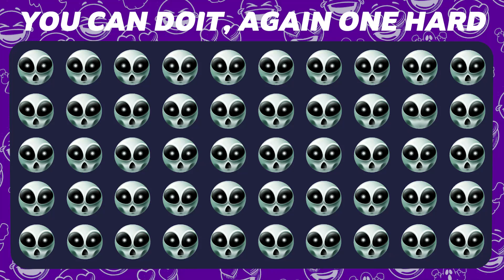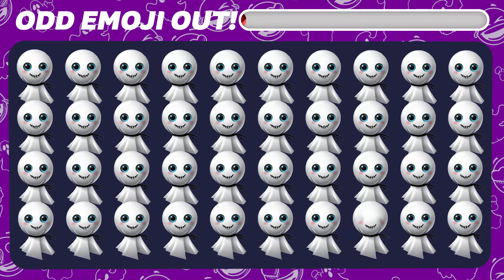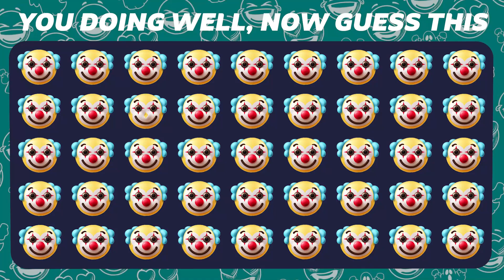FIND THE ODD EMOJI OUT! | EMOJI GAME | FUN & EDUCATION | CAN YOU FIND THE ODD EMOJI | QUIZ FOR TODAY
Only a genius can complete all the levels of the difficult quiz Discover odd Emoji!